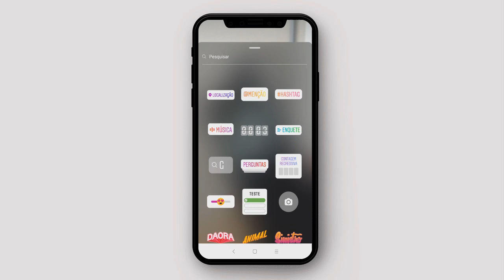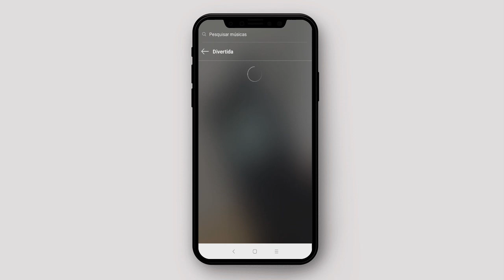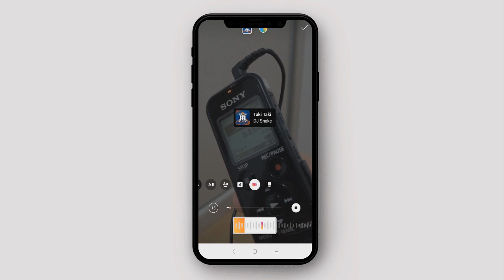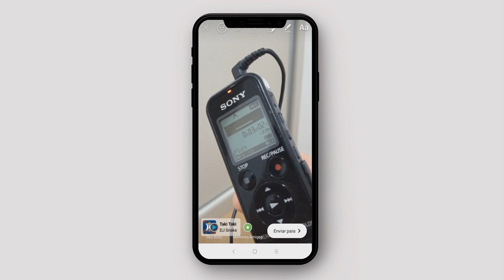COMO ATIVAR e USAR o MUSIC nos STORIES do INSTAGRAM! 📣 [colocar música nos stories]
- Confira nesse tutorial COMO ATIVAR e USAR o MUSIC nos STORIES do INSTAGRAM. A nova função MUSIC no Instagram te permite colocar músicas nos seus stories, fica muito legal. O processo de ativação é bem simples, veja como nesse tutorial! [colocar música nos stories]

📲 MELHORES SMARTPHONES até R$1000:
Zenfone Max Pro M1
Xiaomi Redmi 6 64GB
Moto G7 Play
Galaxy J6 Plus
Xiaomi Mi Play 64GB
Xiaomi Mi A2 Lite 64GB
Xiaomi Mi8 Lite 64GB
Xiaomi Redmi 7 64GB

TECNODIA NETWORKS

PORTAL TECNODIA
Conteúdo tech e dicas/tutoriais para criadores de conteúdo

TECNODIA RECOMENDA

QUER ANUNCIAR?

OU E-MAIL (ADs):
ad[@]tecnodia.cc